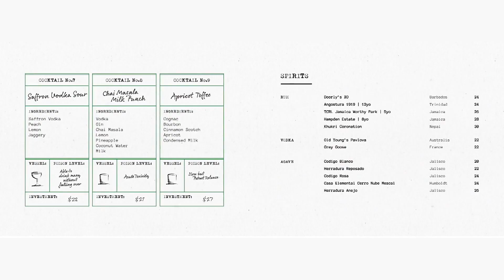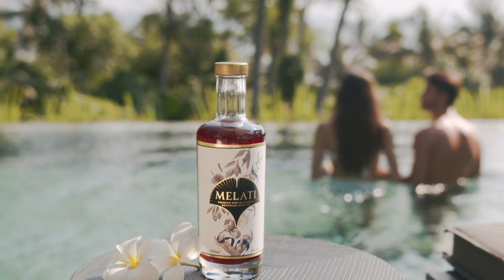Hold The Wine: The Bubbling Business Of Non-Alcoholic Drinks | Money Mind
Why people are paying big bucks for cocktails with no alcohol.